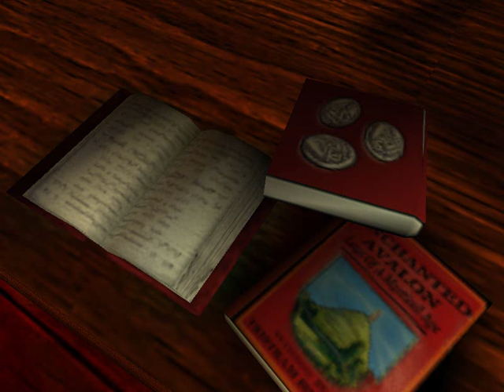Durchgespielt: Baphomets Fluch 3 [Part 8]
Der dritte Teil der Serie (orig. Broken Sword: The Sleeping Dragon) erschien erst sechs Jahre später und weist im Gegensatz zu seinen Vorgängern Echtzeit-3D-Grafik und reine Tastatursteuerung auf.